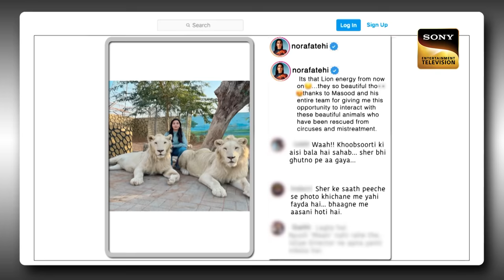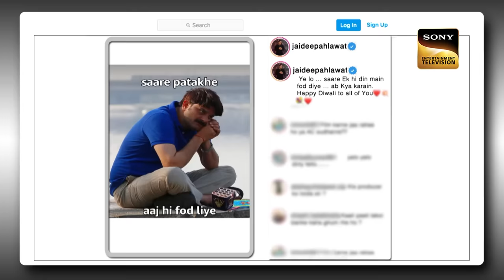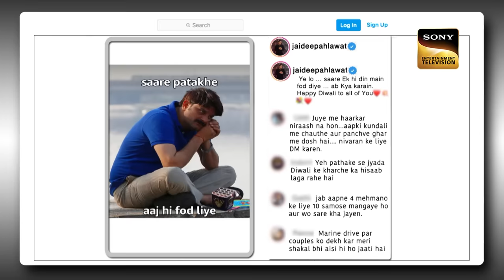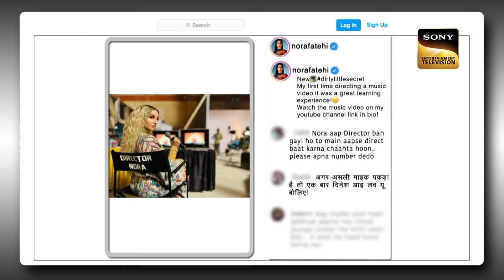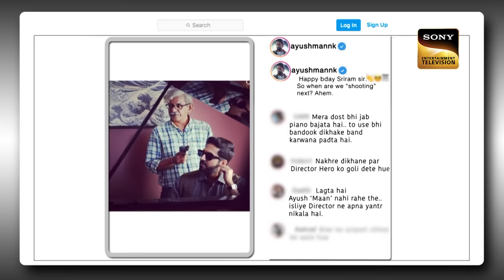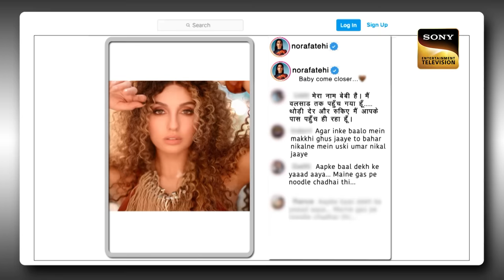Nora Fatehi को देखकर Kapil ने पहन लिए Sunglasses! | Best Of The Kapil Sharma Show | Full Episode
Kapil Sharma welcomes the audience and introduces the evening's guests, Nora Fatehi and Ayushmann Khurrana. Along with their co-star Jaideep Ahlawat, they're here to promote their movie, 'An Action Hero'. They chat about the film and share some funny moments with Kapil. Jaideep recalls their past experiences at a cultural festival. Ayushmann and Kapil enjoy discussing fight scenes from classic Bollywood movies.

Host: Kapil Sharma
Producers: Kapil Sharma, Salman Khan, Deepak Dhar
Guests: Ayushmann Khurrana, Nora Fatehi, Jaideep Ahlawat